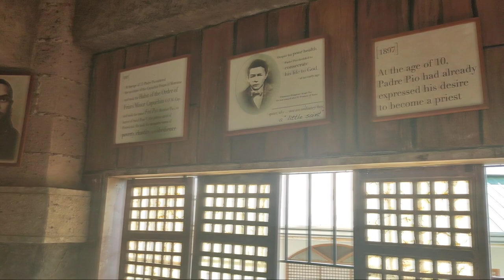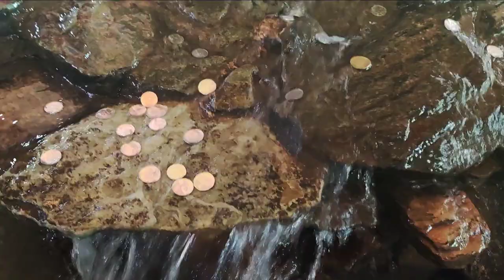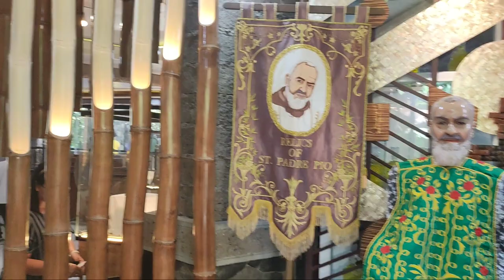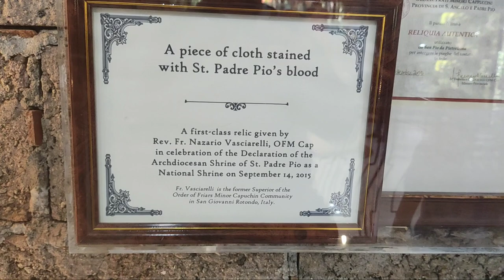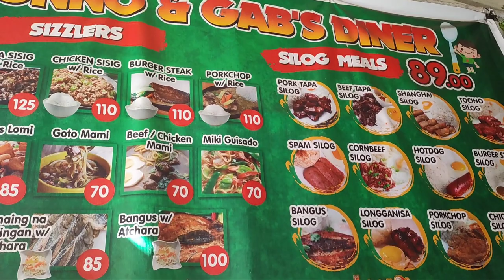PADRE PIO SHRINE | PADRE PIO SHRINE STO.TOMAS BATANGAS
Hello mga kaTravel:

HOW TO GET TO PADRE PIO SHRINE
By Bus
From either Buendia or Cubao terminal, board a bus bound for Lucena. DLTB and Jam Liner offer this route. These buses usually pass by Santo Tomas, but to be safe, ask the conductor if the bus is taking this route before boarding.
Tell the conductor that you will alight at Barangay San Pedro in Santo Tomas, Batangas. If you are not familiar with the place, ask them to drop you off somewhere in San Pedro where you can take a tricycle to Padre Pio National Shrine. The fares are P115-120 from Buendia and P125-130 from Cubao.
From the bus stop in San Pedro, take a tricycle to the National Shrine of St. Padre Pio (or just say Padre Pio). The fare is P10 per person. If you want to hire the tricycle for a special trip, the cost is P50.
By Private Car
Take South Luzon Expressway (SLEX).
Continue driving onto STAR Tollway (or Calabarzon Expressway). Take the exit toward Tanauan/Laurel/Talisay.
After the exit, turn left onto Mabini Avenue/Talisay-Tanauan Road.
Turn left before you reach Sambat Inn and continue driving until J. Gonzales Street.
Turn right onto J. Gonzales Street and continue driving toward S. Artesian Street.
After S. Artesian Street, continue onto Sampalocan Road.
When you reach the end of Sampalocan Road, turn night to Pan-Philippine Highway. Continue driving then turn right onto Santo Tomas-Lipa Road.
Continue driving and keep your eye on the left side of the road for the entrance to the shrine. When you see the signage, turn left and continue driving toward the parking lot.

Jubilee of Mercy/Main Church. Marvel at the indigenous charm of the main church. The design is very open, with only columns separating the interior from the exterior. There’s no wall, except the one where the altar is located. It’s like a big welcoming gazebo made of indigenous materials like bamboo, stones, wood, sawali, and nipa leaves. The ceiling resembles the shape of a salakot, a traditional Filipino headgear. Right in the middle of the ceiling hangs a cross with the Holy Family on one side and the crucified body of Christ on the other side.
Holy Doors for the Extraordinary Jubilee of Mercy Chapel. This is declared as one of the national pilgrimage sites of mercy. The structure is also made of a combination of modern and indigenous materials. Inside, you will find confession rooms and a small altar.
Mary Mother of Mercy Belfry. Situated near the main church, you will easily spot the towering belfry when you approach the welcome arch.
Sanctuary of the Relics of St. Padre Pio. This is located just below the belfry. The relics of Padre Pio draw a huge number of pilgrims to the national shrine.
Light a candle. There’s a store selling colored candles. Each color represents something. Choose the color that best represents your situation or your prayer item. You can light as many as you like.
Fountain of Hope and Prayer Locks. Just beside the fountain is an area where you can put prayer locks. Other visitors hang rosaries or handkerchiefs aside from the prayer locks. You can bring your own padlocks or you can buy from the store selling colored candles.
Explore. Other structures are the Divine Mercy Sanctuary for Pilgrims, Chapel of the Saints and Baptistry, Chapel of Lights, and Holy Water Sanctuary. Walk around the Way of the Cross Park. Also, there are several statues of saints around the complex like the Our Lady of the Immaculate Conception, Our Lady of the Holy Rosary, St. John Paul, and of course, St. Padre Pio.
Shrine Office and Souvenir Shop. If you have any queries, you can go to the office. If you want to bring a memento or remembrance with you, there’s a souvenir shop too. There’s a canteen too and other stalls around the area

Mass Schedule

MONDAY TO SATURDAY (EXCEPT 1st and 3rd Saturdays and 23rd of the month)

7:00 AM
10:00 AM
12:00 NN
2:00 PM
5:00 PM
SUNDAY

5:30 AM
7:00 AM
8:30 AM
10:30 AM
12:00 NN
2:00 PM
4:00 PM
6:00 PM